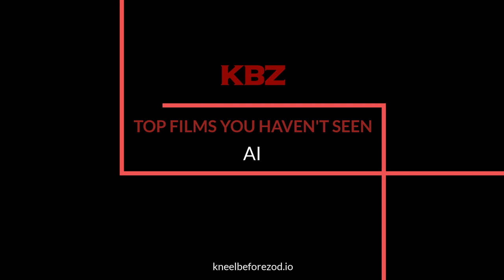Top Films About Artificial Intelligence You Haven't Seen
Films About AI and Artificial Intelligence have become an increasingly popular Sci-Fi subgenre over the last 50 years. Artificial Intelligence (AI) in basic terms is a simulation of human intelligence by machines. Amazon’s Alexa and OpenAI’s ChatGPT are recent examples of AI that have captured the imagination of people from around the world.

Though there are many positive benefits of AI for society, in cinema, AI has often been portrayed as the precursor to our new robot overlords. Various AI film themes from the last five decades have included everything from AI becoming indistinguishable from a human being to AI evolving to enslaving or destroying mankind.

Though the AI Films subgenre also features Films About Robots, we try to distinguish AI specific films as movies that focus on artificial intelligence that learns or is a sentient technology powering a smart phone, smart home or other physical object.

In this video, we'll look at some of the lesser-known films about AI including a scientist trying to build an AI emotion module for a robot, a man trapped in a room where he has to have a battle of wits with an AI system and a forgotten film of the 80's featuring a love triangle between a man, woman and sentient PC.

For more in-depth information on the films featured in this video, view our article

And if you're interested in Films About Robots, you can see our article

For KBZ's list of over 139+ Films About Artificial Intelligence, check out our Collections section

To buy or stream the films featured in our list, please see info below:

10 - Uncanny (2015)
9 - Auggie (2019)
8 - Eva (2011)
7 - After Yang (2021)
6 - Superintelligence (2020)
5 - Infinity Chamber (2016)
4 - Colossus: The Forbin Project (1970)
2 - Jexi (2019)
1 - Electric Dreams (1984)